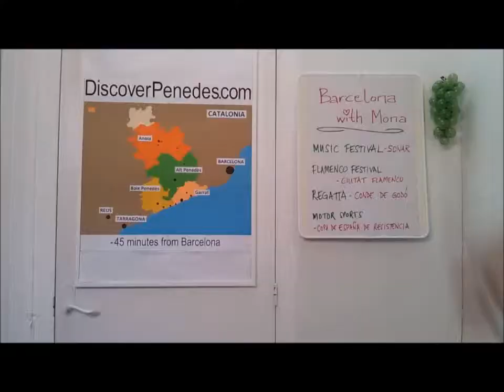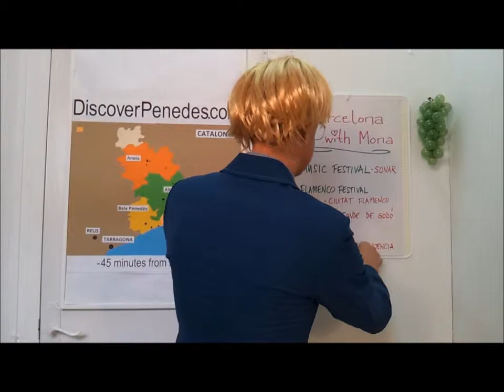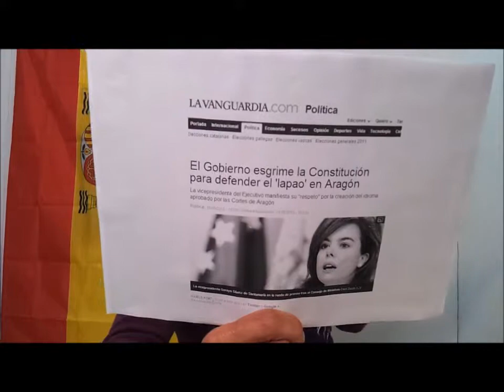ENG: Lapao - Minority Language Born in Aragon (Spain) ...Suspiciously Similar to Catalan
Ahead of the coming weekend Mona promotes a flamenco festival in Barcelona while Göran thinks that you should focus on Catalan culture if you come here as a tourist. After this the mood worsens because Göran is angry with Aragon which has decided that the language spoken in its eastern parts will not any longer be called Catalan but lapao. Mona for her part stresses that Aragon has every right to have its own languages.

If you have any questions about wine tourism in Penedès, Catalan culture or the Spanish and Catalan languages, please, let us know by leaving a comment and we will try to answer in a coming video.